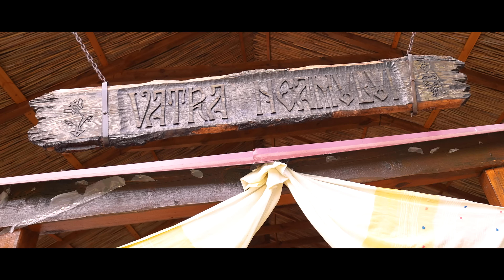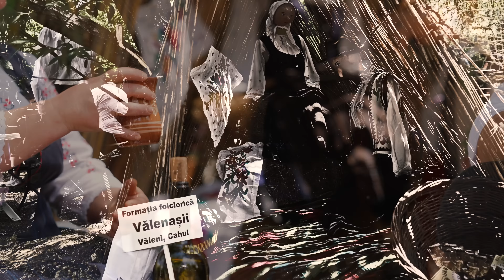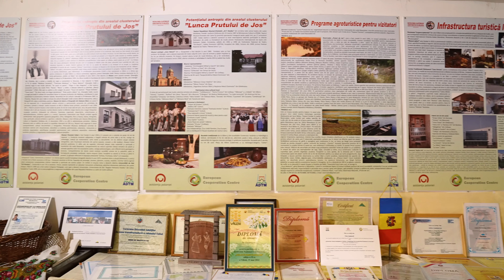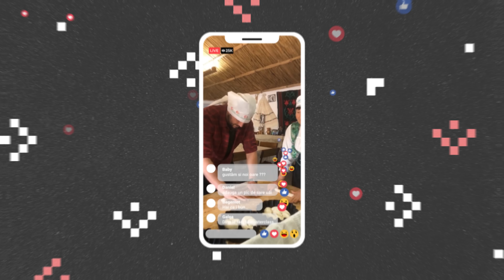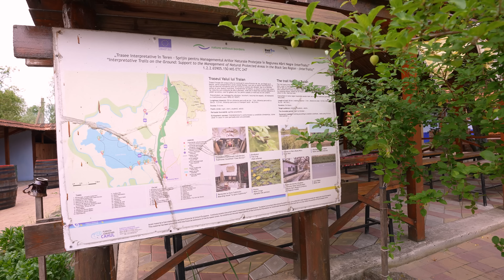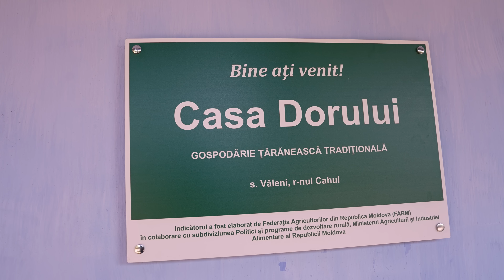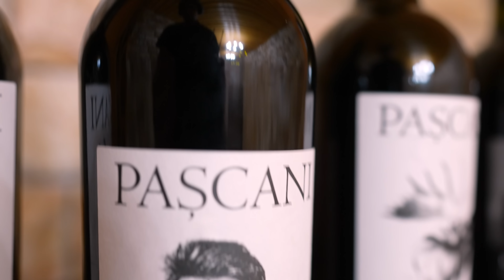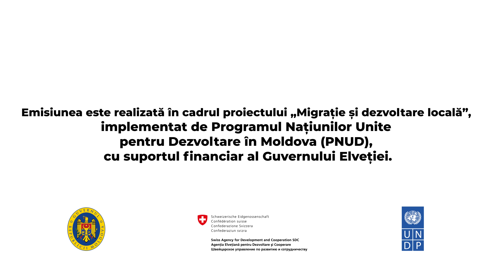Țara de la țară | EP. 4 | Văleni cu Chef Alexandru Comerzan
Țara de la țară a ajuns la Văleni.

Comerzan a fost pus la punct de tanti Sveta în doi timpi. Acum se știe cine e ȘEF la bucătărie.
@ionorlov i-a pregătit colegului un itinerar superb pentru un weekend la Văleni: Muzeul Pâinii, cele mai frumoase pensiuni de la sud și evident - lacul Manta.
Mai multe... în emisiune ❤️

00:00:45 – Comerzan și Orlov pe lacul Manta
00:01:42 – Despre Văleni
00:02:55 – Facem cunoștință cu Tanti Sveta
00:03:15 –  Battle culinar Alexandru Comerzan vs. Tanti Sveta și turul Festivalului „Floare de Salcâm”, Văleni
00:14:07 – Muzeul Pâinii. Improvizație de nuntă. Frământăm aluatul.
00:18:23 – Pensiunea „Casa Dorului”
00:21:35 – Podul lui Petru Rareș
00:22:40 – La boieru. Pirogravură în tivdă.
00:25:05 – Pensiunea „Casa Bunicului” s. Pașcani
Acest proiect este realizat în cadrul proiectului „Migrație și dezvoltare locală” implementat de Programmmmmul Națiunilor  Unite pentru Dezvoltare în Moldova  @UNDP in Moldova   cu suportul financiar al Guvernului Elveției.